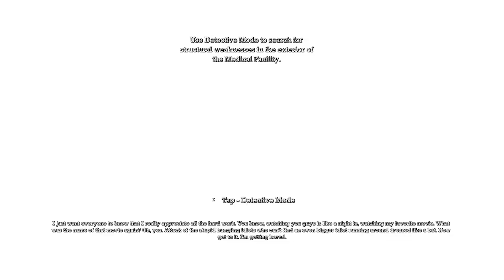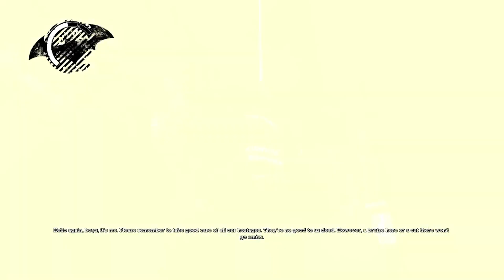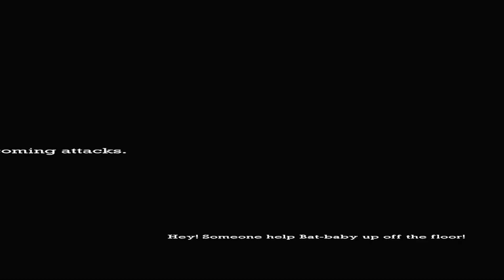Batman Arkham Asylum FULL FUNNY PLAYTHROUGH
Wanna Buy Me Some Crab Rangoon or Help Out?

Total Drama Online Winners:

S1: Mario
S2: Rhydian